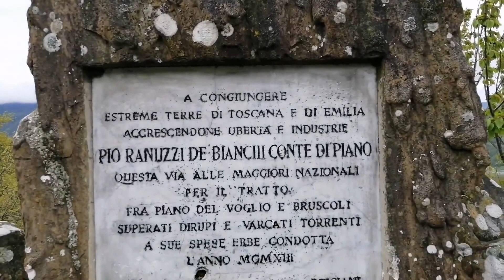In Montagna Siamo Tutti Uguali III - Quarta Tappa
Ore 8.15: ragazzi piove a dirotto, prendiamo il pulmino.
Ore 8.45: ragazzi ha smesso, si parte.
È stata così la partenza per la quarta tappa, istantanea e decisa dal cielo.
La strada di riservava uno scenario tra l'apocalisse e la cataratta.
Alberi abbattuti dal vento, rami sul tracciato e nebbia.
Mancava la nebbia alla sequenza di agenti atmosferici che ci hanno fatto vivere quattro stagioni in quattro giorni.
Eppure ci voleva la nebbia, che non c'è niente di più simile all'ipovisione. Distanze annullate, contrasti affievoliti figure che scompaiono.
Così da renderci un po' tutti ipovedenti, che più uguali di così non si può, su questa montagna. Quella che divide l'Emilia Romagna dalla Toscana,
un tempo segnata dalla Flaminia militare.
Pietre e faggi, verde e nero, nuvole e cielo
Sono tanti i binomi si questo panorama, ma nessuno supera quelli del Cimitero Militare Germanico sul Passo della Futa: morte e vita, guerra e pace, terrore e speranza.
Per oggi dimentichiamo che per noi è sempre un questione di luce e buio